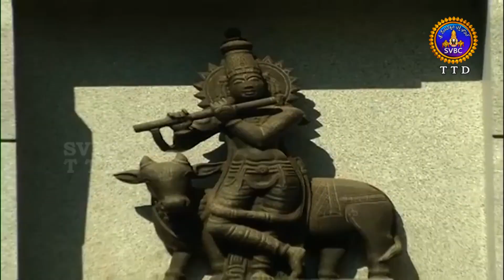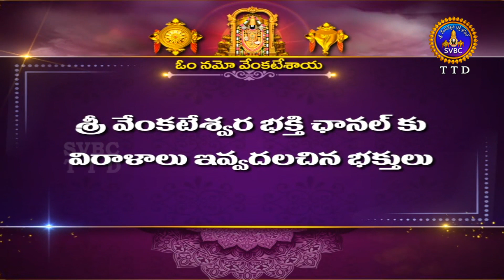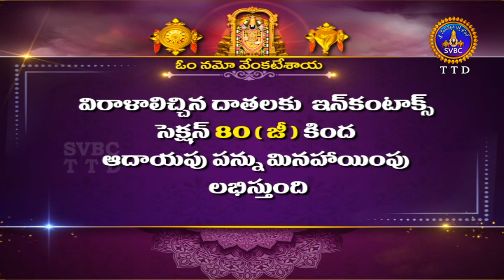Srinivasa Divyaanugraha Visesha Homam || Alipiri || Tirupati || 11-05-2024 || SVBC TTD